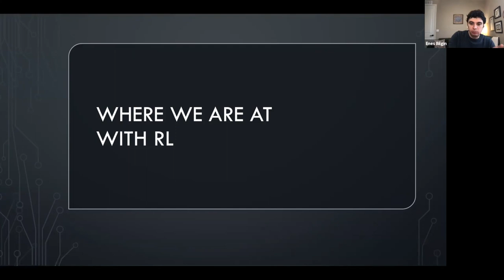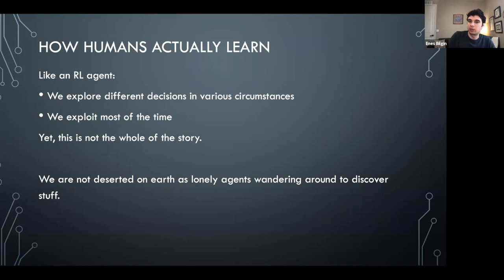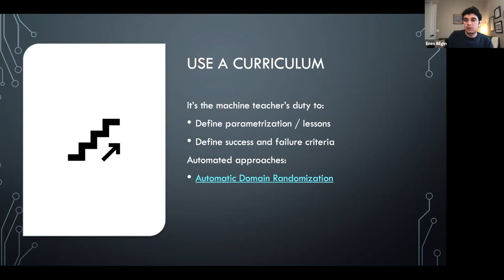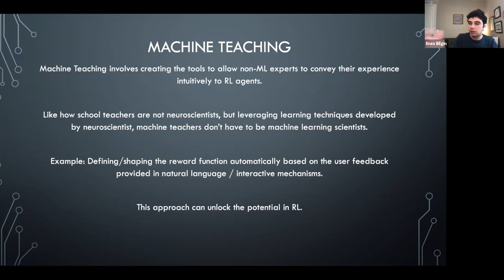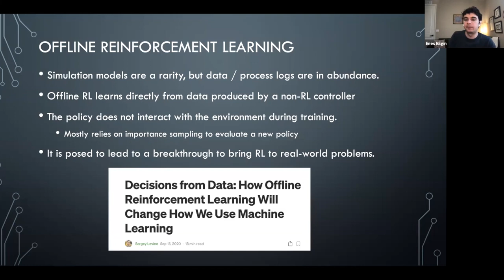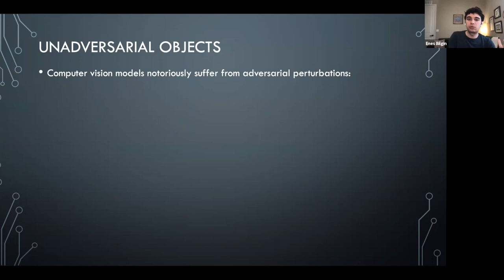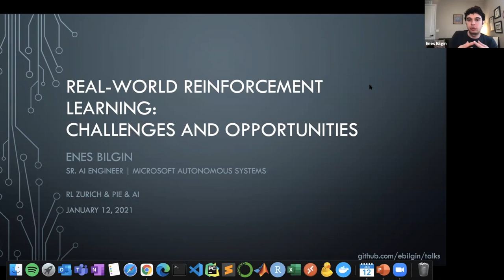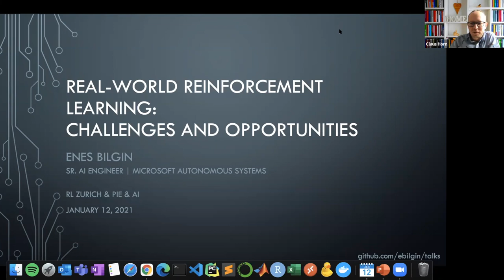Enes Bilgin: Real-World Reinforcement Learning - Challenges and Opportunities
In his presentation, Enes Bilgin shares a bouquet of insights on how to make reinforcement learning work on real-world applications.

He is the author of the book "Mastering Reinforcement Learning with Python".

A big thank you to the audience for all the great questions and Enes for answering them!